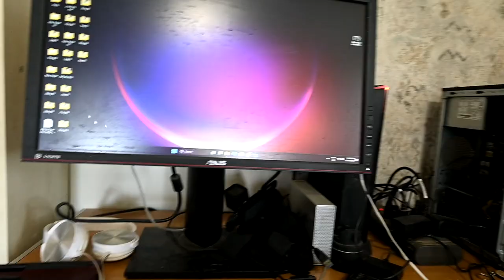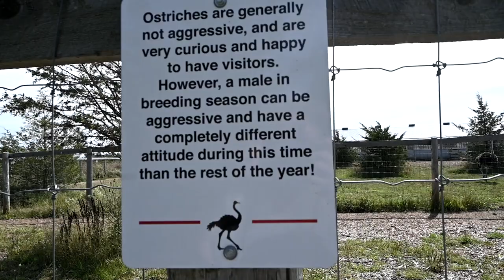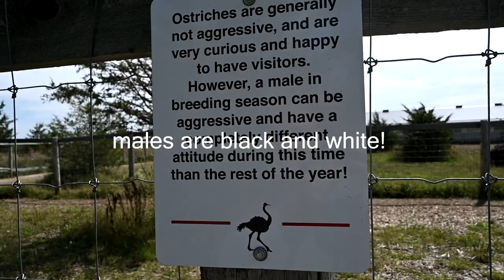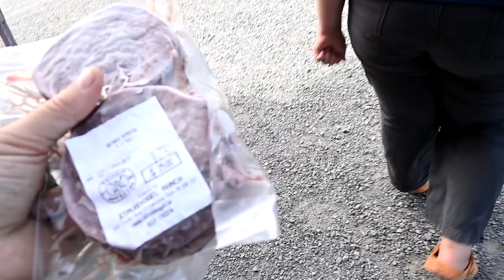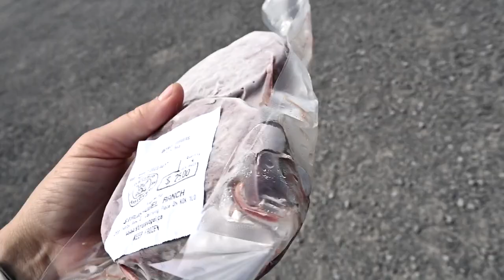OMG! We're Getting A Baby Ostrich!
DaybyDayVlogs
110 North Front Street - A3,
Suite #213
Belleville, Ontario, K8P 0A6
Canada